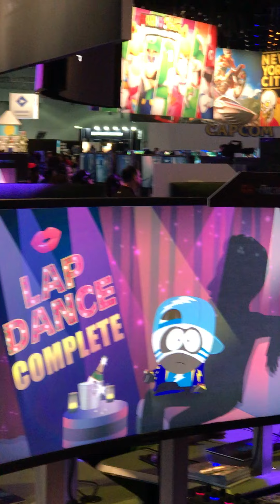So... there's a lap dance mini game in South Park: The Fractured But Whole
Shocking even by South Park standards. If you ever wanted to grind on dudes as an 8 year old child, how's your chance.